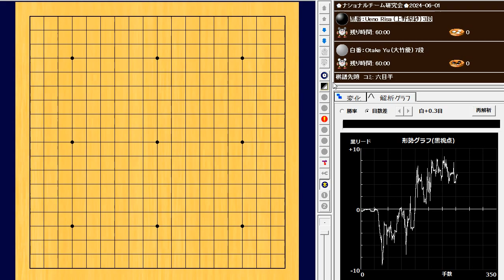Ueno Risa (上野梨紗) vs Otake Yu (大竹優)🌸ナショナルチーム研究会🌸2024-06-01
249手　黒番(上野梨紗)の中押し勝ち　B+R